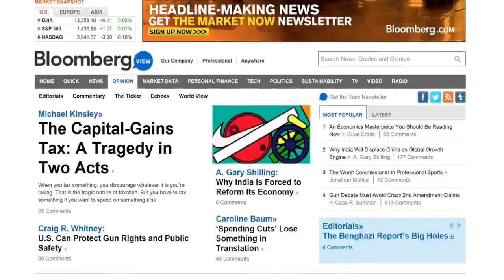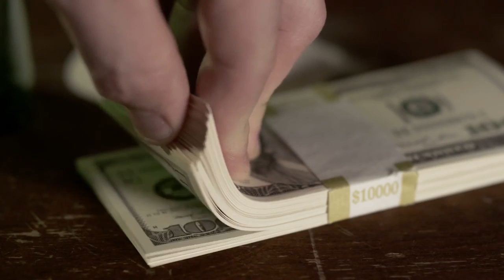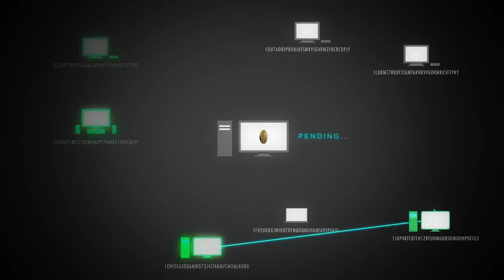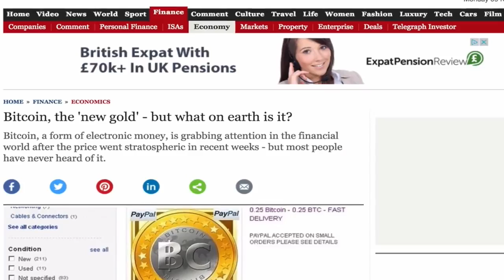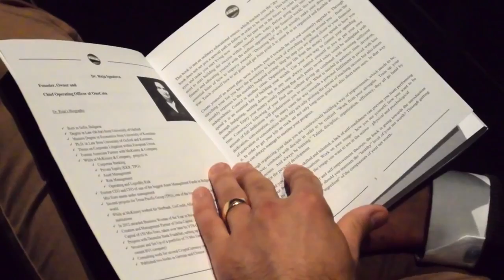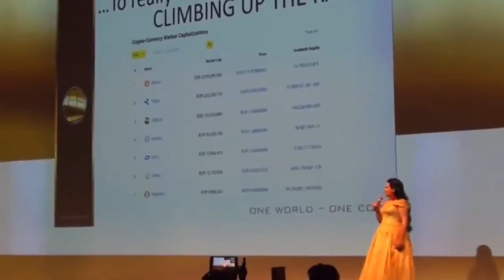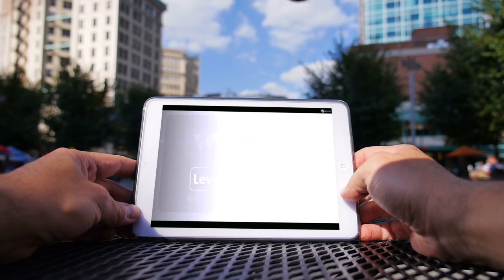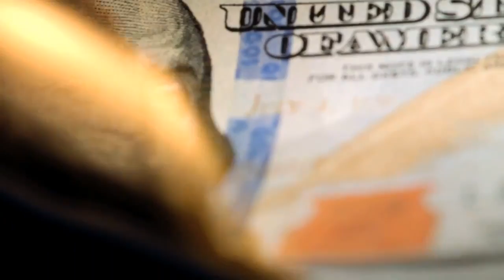Digital Currency - THE FUTURE OF PAYMENTS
Sign up for a free OneCoin Wallet and Rookie Package and begin your educational and wealth building journey today